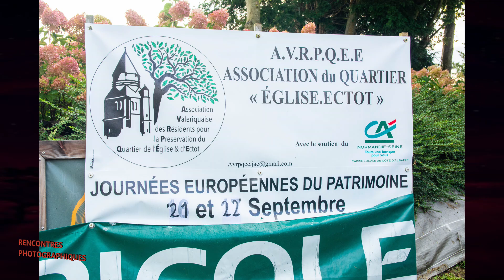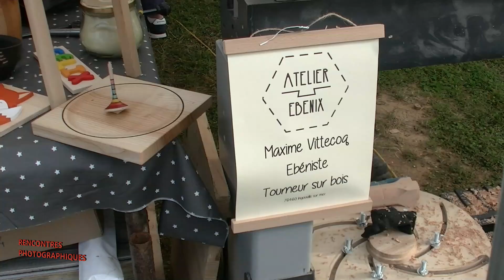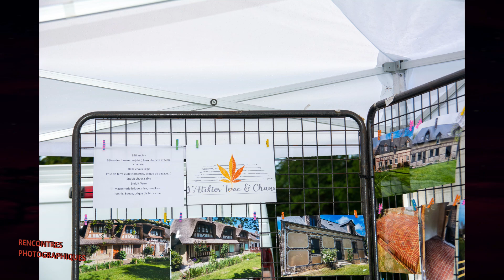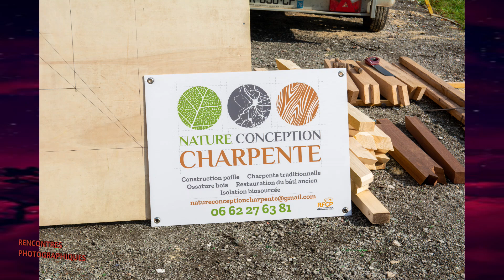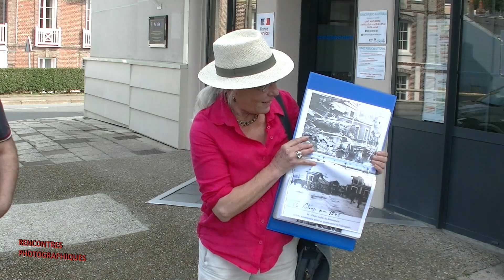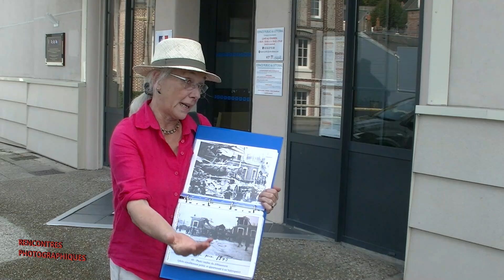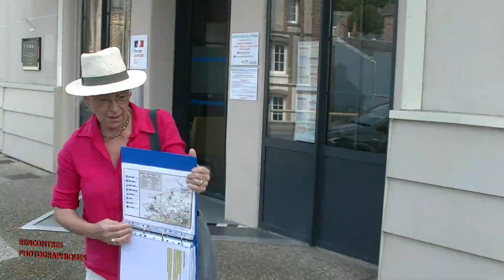visite patrimoine st valery en caux 2024